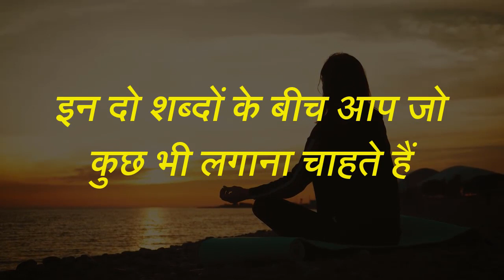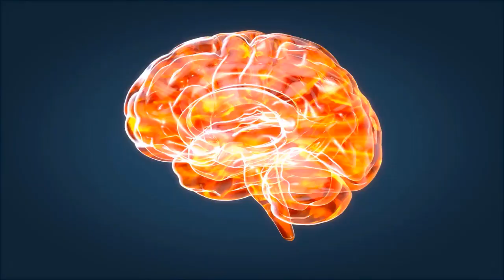neville goddard i am meditation | law of attraction techniques